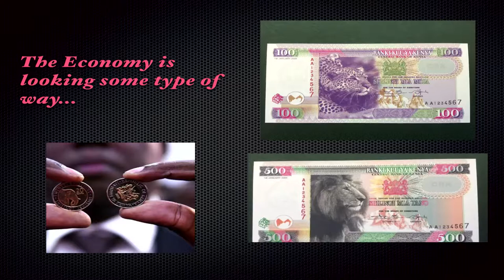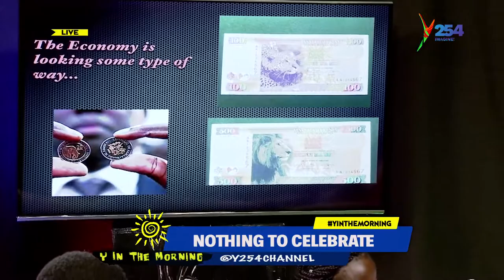Man talk: Nothing To Celebrate This Festive Season??!!